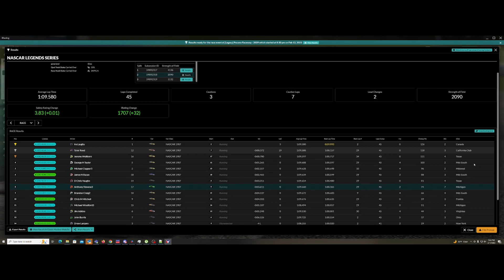iRacing - Nascar Legend 87's at the tricky triangle